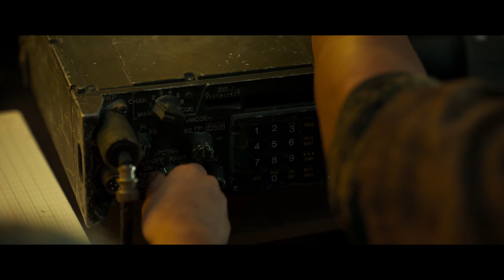Revisiting Train to Busan 2: Peninsula & Zom 100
We check out the sequel to Train to Busan, which isn't as indelible an experience as the original. So to end on a more positive note, we also dive into a different culture's take on zombies with Zom 100!